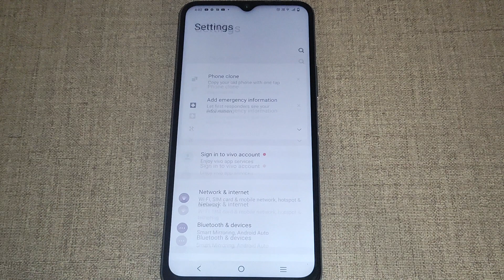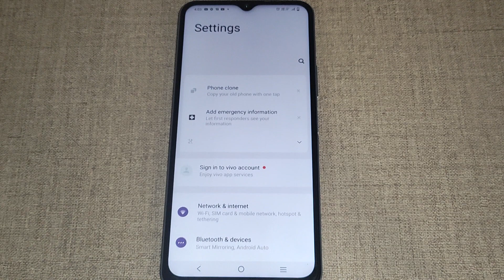Vivo Y02 me auto rotate screen on off kaise kare,how to on off auto rotate screen Vivo Y02